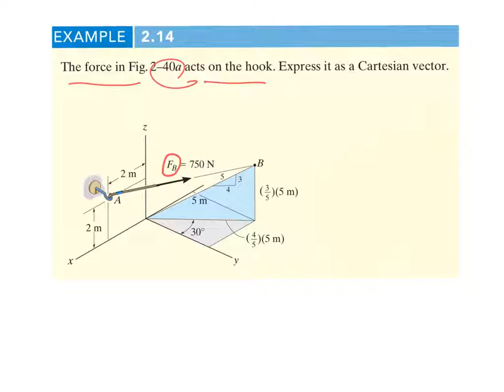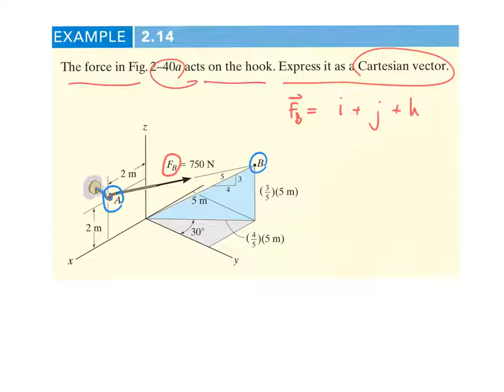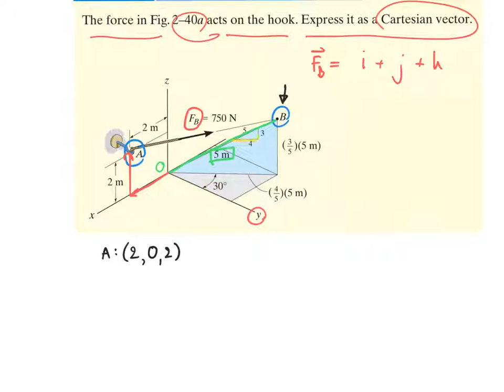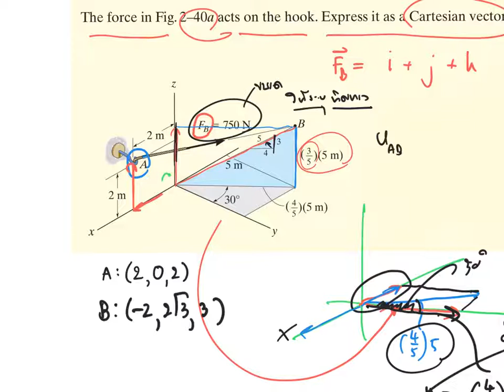EX2.14 ตัวอย่างโจทย์ Force vector directed along a line กลศาสตร์วิศวกรรม Statics พื้นฐานวิศวะ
อธิบายโจทย์ข้อ EX2.14 ตัวอย่างโจทย์ เรื่อง Force vector directed along a line
ในวิชากลศาสตร์วิศวกรรม สถิตยศาสตร์Statics พื้นฐานวิศวะ
อาจารย์ ดร.เจริญชัย ฤทธิรุทธ
หรือ เข้าไปที่เวป ได้นะครับ